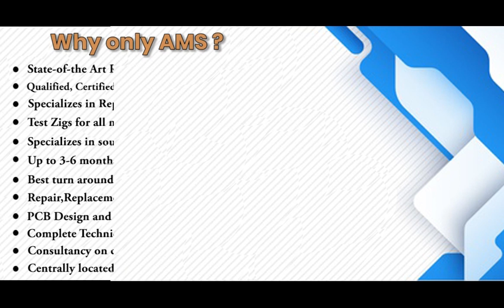Bosch SG B3 150 024 14 010 Servo motor Repairs